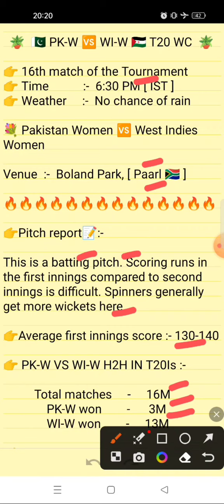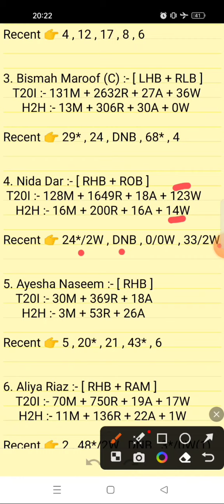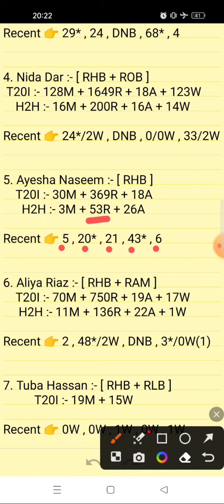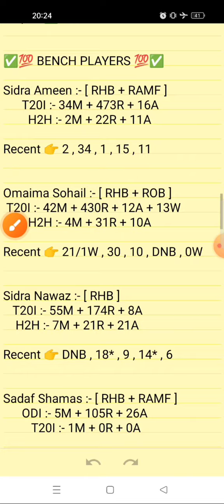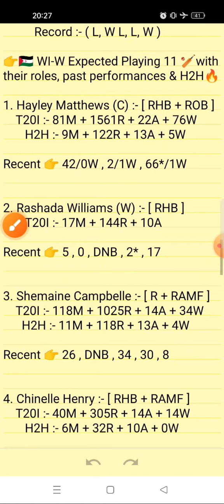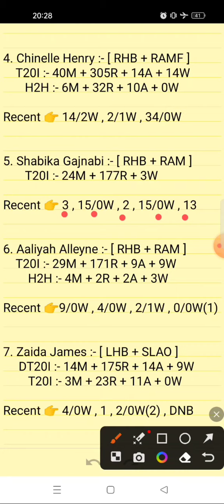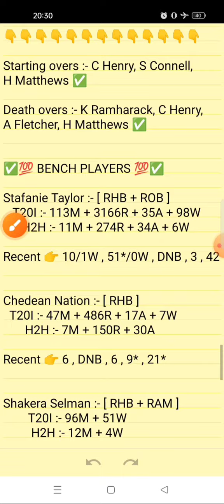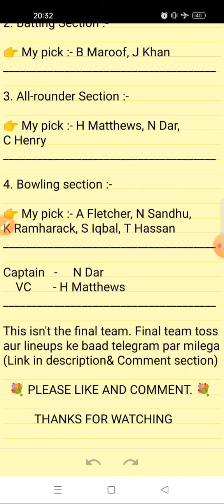PK W VS WI W DREAM11 PREDICTION | PAK W VS WI W DREAM11 PREDICTION TODAY | PAK VS WI W MATCH TODAY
PK W vs WI W match
16th T20 world cup match 2023 , 16th T20 match prediction 2023

 2. Use my invite code ARVIND12585TU

 3. Get ₹200 in discounts

PK W vs WI W T20 Dream11 Prediction Today Match, PAK W vs WI W T20 Dream11 Team, WI W vs PAK W match Dream11

pk w vs wi w
pk w vs wi w dream11
pk w vs wi w dream11 team
pk w vs wi w dream11 prediction
pk w vs wi w live
pk w vs wi w live match
pk w vs wi w live dream11 team
pk w vs wi w dream11 team today
pk w vs wi w dream11 team prediction
pk w vs wi w dream11 today
pk w vs wi w dream11 today match
pk w vs wi w dream11 team of today match
pk w vs wi w dream 11 team of today match
pk w vs wi w 2023
pk w vs wi w 2023 dream11
pk w vs wi w dream11 team 2023
pk w vs wi w dream11 prediction 2023
pk w vs wi w dream11 prediction today
pk w vs wi w dream11 prediction today match
pk w vs wi w dream11 best team
pk w vs wi w dream11 team kaise banaye
pk w vs wi w dream team
pk w vs wi w prediction
pk w vs wi w gl team
pk w vs wi w dream11 team gl
pk w vs wi w dream11 grand league teams
pk w vs wi w grand league teams
pk w vs wi w pitch report
pk w vs wi w playing 11
pk w vs wi w head to head
pk w vs wi w d11 team
pk w vs wi w dream11 analysis
pk w vs wi w today match prediction
pakistan women vs west indies women
pakistan women vs west indies women dream11 best team
pakistan women vs west indies women dream11 today match
pakistan women vs west indies women t20I dream11 team prediction
pakistan women vs west indies women dream11 team today
pakistan women vs west indies women dream11
pakistan women vs west indies women dream11 team
pakistan women vs west indies women dream11 prediction
wi w vs pk w dream11 prediction 2023
wi w vs pk w 2023
wi w vs pk w
wi w vs pk w dream11
wi w vs pk w dream11 team
wi w vs pak w dream11 prediction
wi w vs pak w dream11 team prediction
wi w vs pak w match prediction
wi w vs pak w dream11 today
wi w vs pak w 2023 dream11
wi w vs pak w match kaise dekhe
wi w vs pak w match kis channel par aayega
wi w vs pak w how to watch
dream11
dream11 prediction

Fantasy sports teams and predictions and match winners for Pakistan Women Vs West Indies Women

Your Queries;

pk w vs wi w dream11 prediction tomorrow match
pk_w vs w dream11 prediction
pkw vs wi wiw dream11 prediction
pak w vs wi w dream11 prediction
pak w vs wi w dream11 prediction today match
pak w vs wi w t20 highlights
pak w vs wi w live streaming channel in india
pak w vs wi w t20 scorecard 2020
pak vs wi w match today
pakistan women vs west indies women live
pakistan vs west indies women's match highlights 2022 world cup
pakistan vs west indies women's 1st t20 match highlights 2022

1. This match analysis is based on my Understanding, knowledge of the game and  instinct. While selecting your team, make sure to consider the points mentioned and make your own decisions.

2. Dream11 takes great care to comply with all central and state legislation in India to ensure that  users are fully protected. Every contest on  platform is carefully designed to comply with applicable statutes and regulations in India.